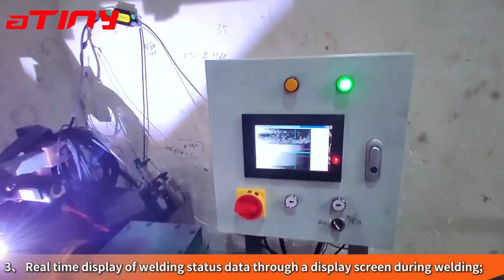ATINY Laser Seam Tracking for Automated Fire Extinguisher Tank Welding with Specialized Machines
The ATINY laser seam tracking system （ ） is applied in the automated welding of fire extinguisher tanks, working in collaboration with specialized welding machines. By utilizing the tracking function, it guides the welding torch for precise welding. Additionally, the system allows remote monitoring of the molten pool status via a display screen.